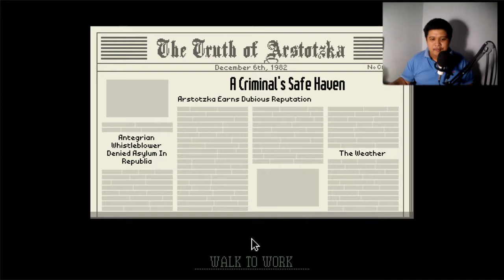Papers Please - Round 2 - Episode 7